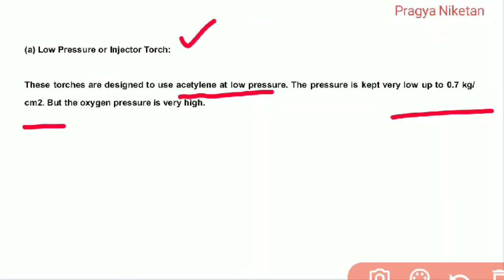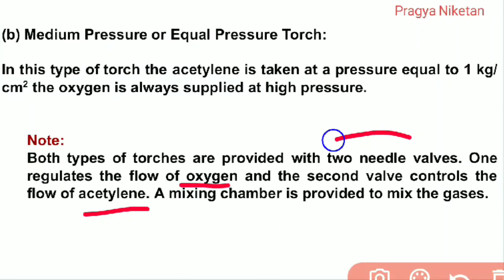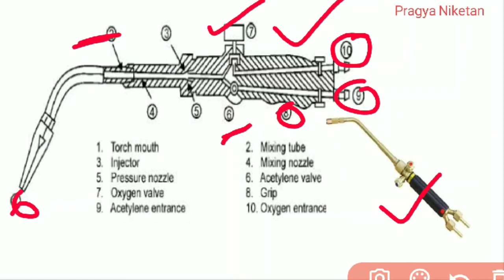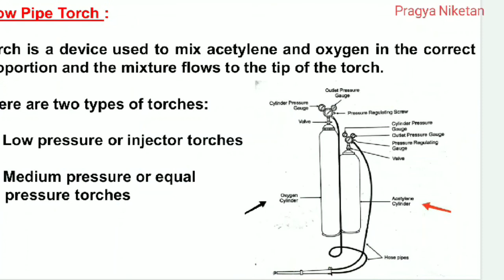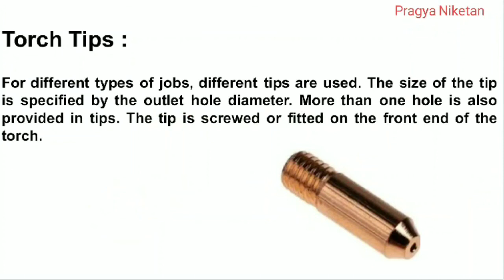Gas Welding Torch | Blow Pipe Torch | Complete Explanation | Pragya Niketan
On this channel you can get education and knowledge in a simplified way.